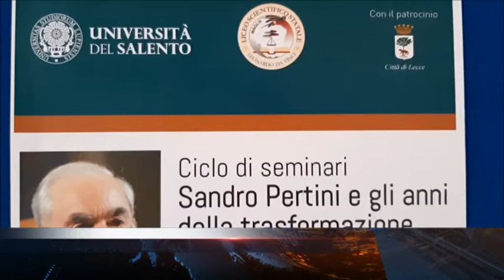07 Febbraio 2020 Lecce Sandro Pertini e gli anni della trasformazione